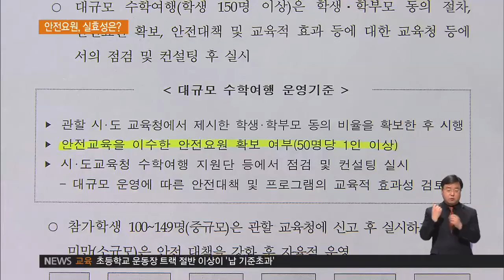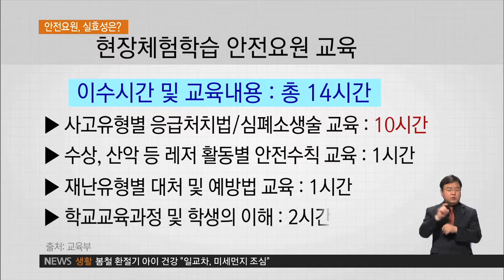2016.03.22 수학여행 안전요원 배치기준 강화‥실효성은?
교육부가 시도교육청에 배포한
현장체험학습 운영 매뉴얼입니다.

학생 100명 이하의 소규모 수학여행이 원칙이고,
150명이 넘으면 50명당 1명 이상의
안전요원을 둬야 합니다.

그동안 지침이 없었던 국외 수학여행에 대해서도,
적정한 안전요원을 배치하도록 하는 등,
안전기준을 강화했습니다.

교육부는 매뉴얼 준수 여부를 시도교육청 평가지표에 넣어
점수로 반영한다는 입장입니다.

인터뷰: 교육부 관계자
"수학여행 계약할 때 여행사와 할 때 (안전요원을) 껴서
계약할 수도 있고요. 선생님들도 상당수가 안전요원 교육을 받고…
하지만, 현장 교사들은 난색을 표하고 있습니다."

수학여행이 몰리는 시기에
안전요원을 확보하기가 쉽지 않은데다
임시방편으로 교사가 안전요원으로 동행할 경우
업무 부담도 늘기 때문입니다.

인터뷰: A중학교 교장
"과부하가 걸리죠, 사실은. 담임선생님도 아니고, 지도사도 아니고.
중간자로 가서 역할이 애매모호하고. 학교에선 그런 분마저 안 가면 불안하고…"

더 큰 문제는 실효성입니다.

현재는 여행 안내사나 교원 등이 14시간의 연수만 받으면
수학여행 안전요원 자격을 갖추게 됩니다.

그런데 이 14시간 가운데 대부분인 10시간이
응급처치나 심폐소생술 교육이어서,
종합적인 사고나 재난상황에 대처하기엔
역부족이라는 지적입니다.

안전요원의 수보다 전문성을 강화해야 한다는
목소리가 나오는 이유입니다.

인터뷰: 황의선 사무국장 / 서울청소년시설협회
"극소수의 교육에 의존해 투입되다 보니까 소소한 부분엔
대응이 가능할지 몰라도, 여러 방면에서 안전사고들은 많이 발생이 될 수 있거든요."

안전사고가 터진 뒤에야 쏟아지는 각종 대책.
탁상행정보다는 실질적인 정책이 필요합니다.

EBS 뉴스 이수민입니다.